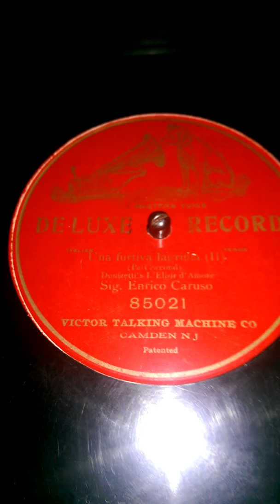Enrico Caruso... Una furtiva lagrima Part 2.. A very early pressing from 1904. Recorded in 1904.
Victor 85021  This is the second half of one of the greatest  Una furtiva lagrima ever recorded. However this record was available only till 1907, when it was discontinued. Today is it one of the rarest of the Victor's to find of Caruso. Since it's production life was so short. It was never reissued by Victor and it was not till the 1950's when any historic pressings of this recording were made available again.. As I did with Part I, I used the earliest pressings I have of this.. So enjoy this early DeLuxe labeled recording with a B stamper mark.